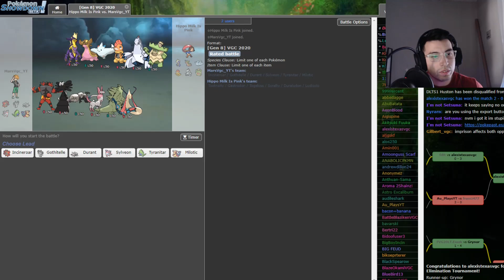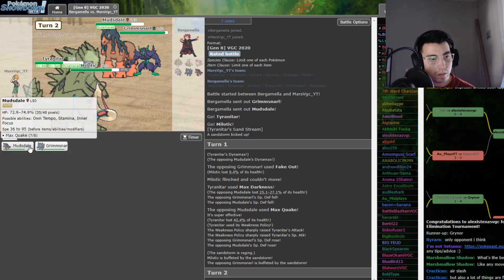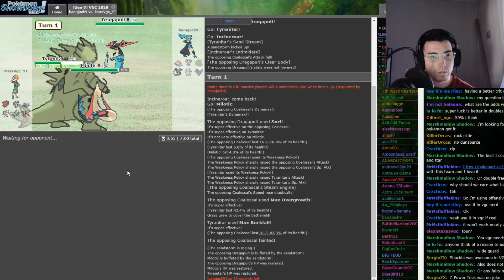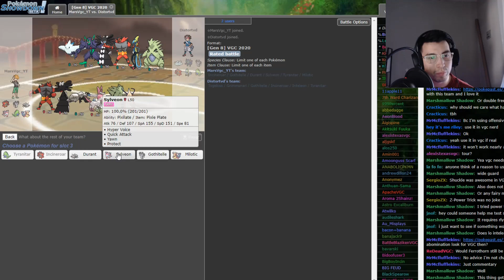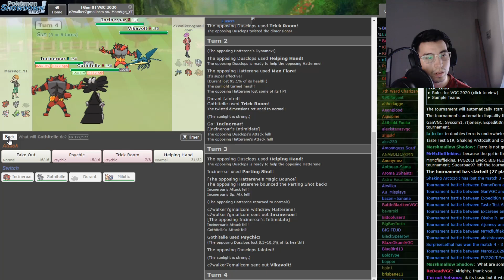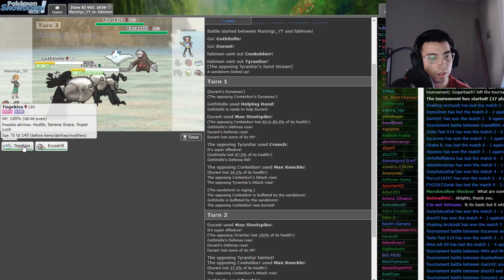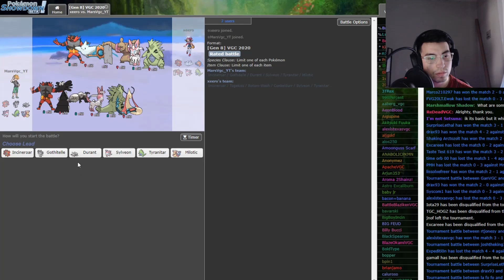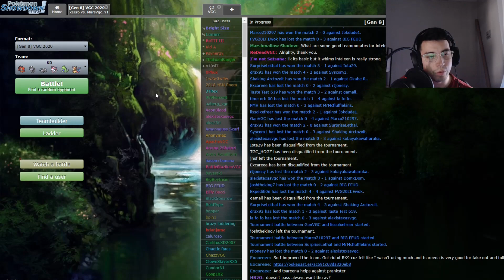Parting Shot 200 IQ Plays! Pokemon Sword and Shield Showdown live # 3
Incineroar @ Figy Berry
Ability: Intimidate
Level: 50
EVs: 252 HP / 20 Atk / 92 Def / 108 SpD / 36 Spe
Impish Nature
- Flare Blitz
- Fake Out
- Darkest Lariat
- Parting Shot

Gothitelle (F) @ Kasib Berry
Ability: Shadow Tag
Level: 50
EVs: 252 HP / 252 Def / 4 SpD
Relaxed Nature
IVs: 4 Spe
- Fake Out
- Psychic
- Trick Room
- Helping Hand

Durant (M) @ Life Orb
Ability: Hustle
Level: 50
EVs: 252 Atk / 4 SpD / 252 Spe
Jolly Nature
IVs: 0 SpA
- Iron Head
- X-Scissor
- Stomping Tantrum
- Protect

Sylveon (F) @ Pixie Plate
Ability: Pixilate
Level: 50
EVs: 244 HP / 172 Def / 84 SpA / 4 SpD / 4 Spe
Modest Nature
- Hyper Voice
- Quick Attack
- Yawn
- Protect

Tyranitar (M) @ Weakness Policy
Ability: Sand Stream
Level: 50
EVs: 236 HP / 204 Atk / 20 Def / 4 SpD / 44 Spe
Adamant Nature
IVs: 0 SpA
- Rock Slide
- Crunch
- Superpower
- Protect

Milotic (F) @ Sitrus Berry
Ability: Competitive
Level: 50
EVs: 252 HP / 164 Def / 36 SpA / 52 SpD / 4 Spe
Bold Nature
IVs: 0 Atk
- Scald
- Icy Wind
- Recover
- Protect